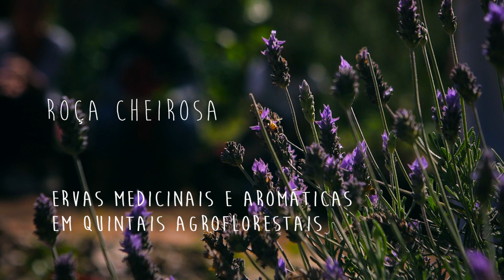Roça Cheirosa - Viveiro Pé de Sonhos.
Com alegria, nós do 'Viveiro Pé de Sonhos', Botucatu/SP, em parceria com a Fazenda Malabar, Itatiba/SP, fazemos o chamado para o curso "Roça cheirosa: Ervas Medicinais e Aromáticas em Quintais Agroflorestais",  no Bairro Demétria, em Botucatu - SP.

Os quintais como ferramenta de auto-cuidado, o cultivo da terra e das plantas medicinais como meio de promover a saúde do solo, dos bichinhos, das plantas e de nós mesmos!

O convite é para um mergulho, para um resgate e para uma ação. Iremos percorrer a história das plantas medicinais e aromáticas, seus usos (ritualísticos, medicinais, cosméticos, culinários, etc), o beneficiamento, mas também as formas de propagação e cultivo destas, as ervas,  que durante séculos caminham ao nosso lado, em gesto de pura doação e sabedoria.

Está feito o chamado.
Nossa 'Roça cheirosa' está de porteiras abertas para receber você!

O curso será facilitado por Liege Pistore Veras e Marcelo Xavier, com a participação especial da Mãe de Santo Ana Vieira, do Terreiro Pena Vermelha, de Botucatu.